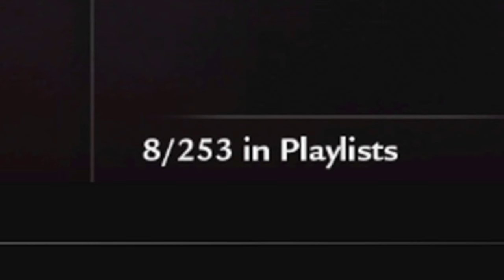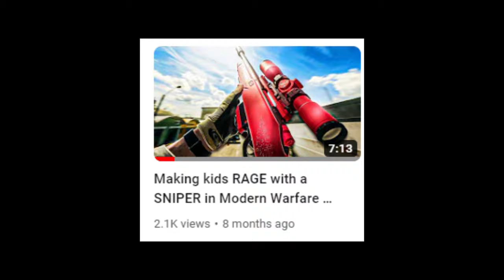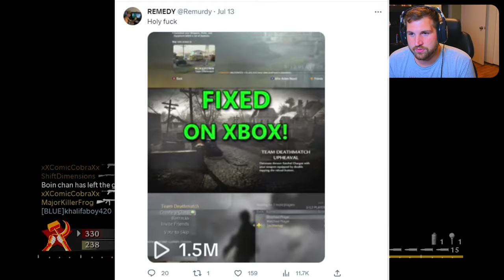They REVIVED the WORLD AT WAR servers and I have RETURNED!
10 Likes for the return of Logz Lobbies!